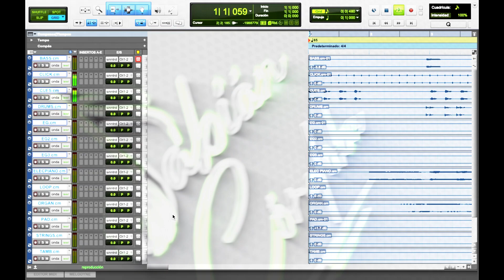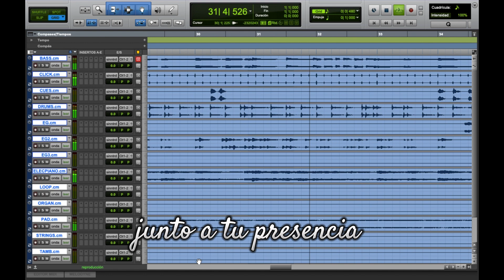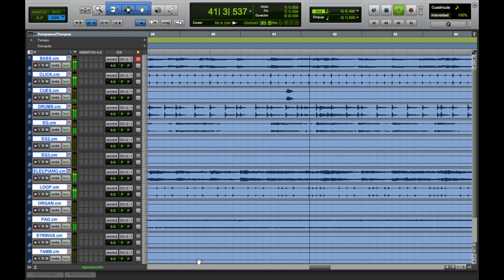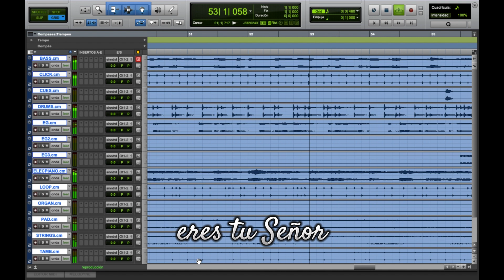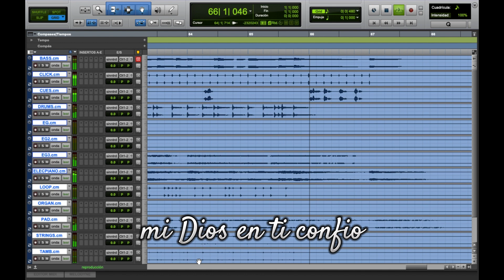Multitrack | Cristo Altísimo Señor | Marco Barrientos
🎧 Producción de Multitracks: Fabián Córdoba

TEMA: Cristo Altísimo Señor | Marco Barrientos